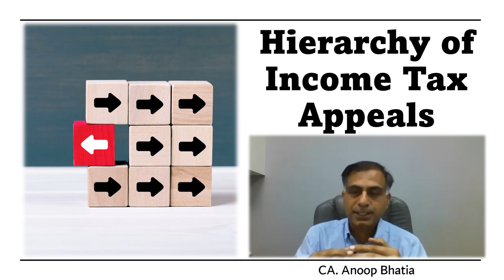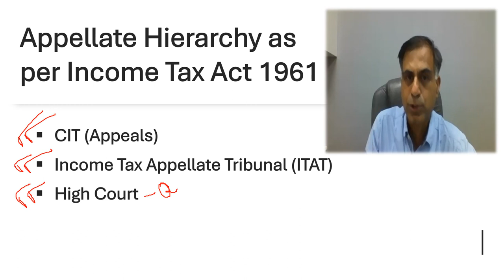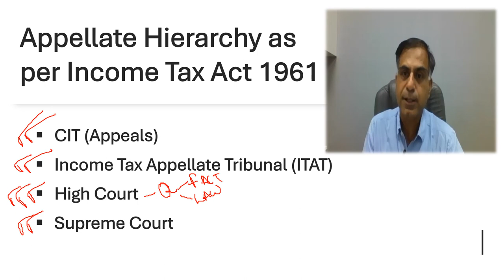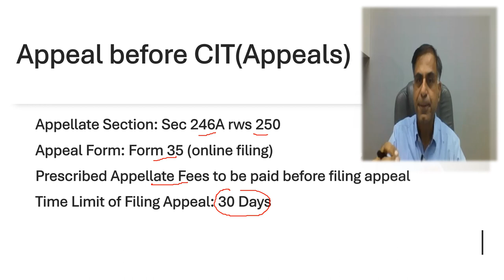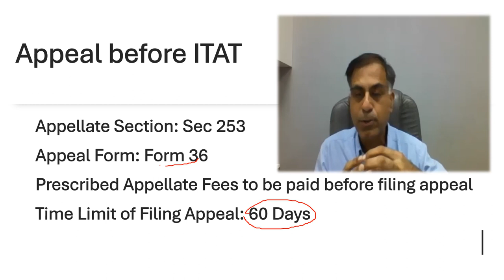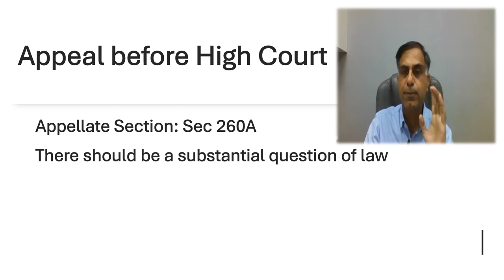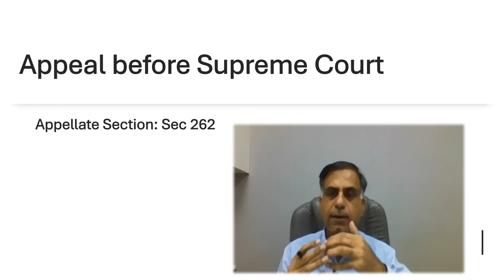Hierarchy / Stages of Income Tax Appeals (Hindi Version) | CA Anoop Bhatia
नमस्कार दोस्तों, आयकर सम्बन्धी किसी कर निर्धारण कार्यवाही अथवा पेनल्टी कार्यवाही इत्यादि में यदि कोई करदाता उसके विरुद्ध निर्धारित मांग (डिमांड) से असंतुष्ट हो तो उसे आयकर अधिनियम 1961 के प्रावधानानुसार अपील फाइल करने का विकल्प उपलब्ध होता है। यह वीडियो इसी क्रम में आप तक आयकर अपीलीय प्रक्रिया एवं अनुक्रम का ज्ञानवर्धन करने का संक्षिप्त प्रयास है ।  आशा करता हूँ आप इस वीडियो को उपयोगी पाएंगे, आपके बहुमूल्य सुझाव एवं प्रश्न सादर आमंत्रित हैं।

Dear Friends, whenever an assessment order is passed in income tax proceedings in the case of an assessee and the assessee feels aggrieved against such an assessment order or demand created in consequence thereof may opt to file the appeal. Therefore, such kind of situation requires an understanding on the part of assessee to know the appellate hierarchy of the Income Tax Act 1961. This video accordingly will help you to understand some basics of income tax appeal including stages of appeal etc in addition to understanding the hierarchy of income tax appeals. I hope you will find the content beneficial; your precious suggestions and questions are most welcome.

AppealBeforeCIT(Appeals)
HearingBeforeCIT(Appeals)
CIT(Appeals)